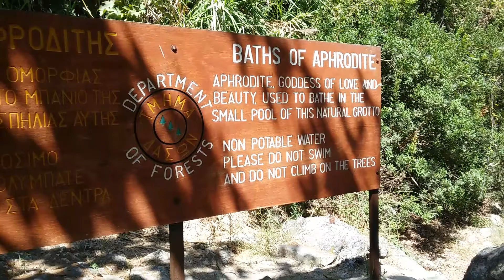Покатушки по Кипру. Сентябрь 2016(16)